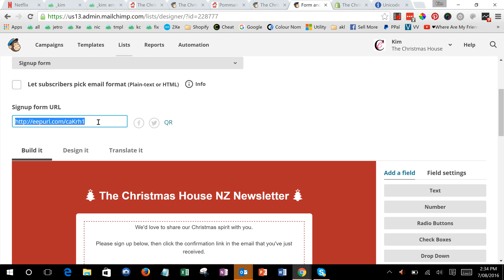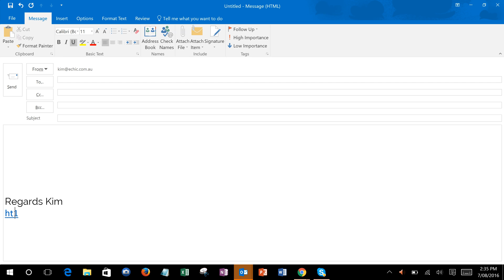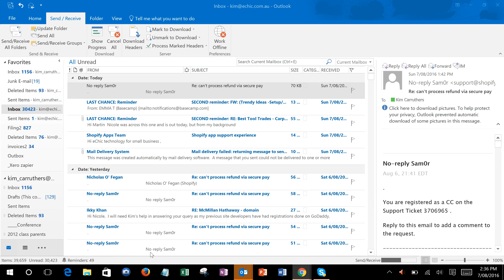Adding a newsletter signup link to your newsletter footer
Harness the power of your everyday emails to build your business mailing list - add your newsletter signup link to your email footer